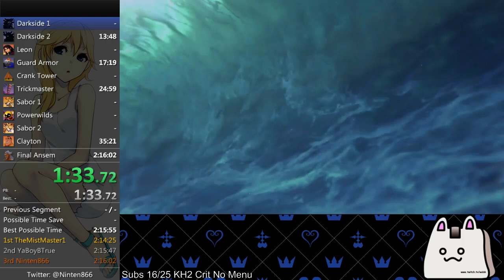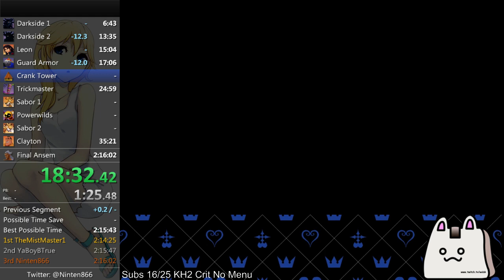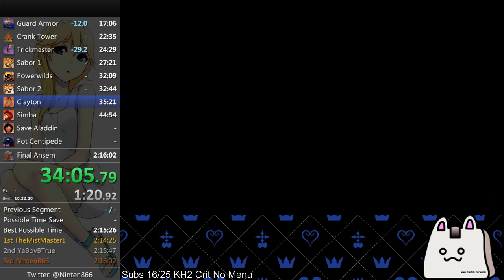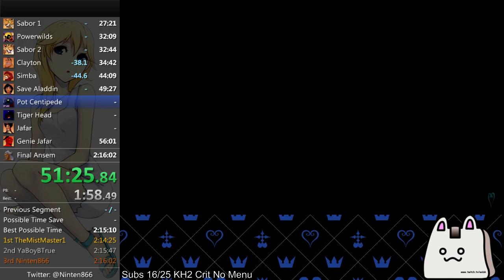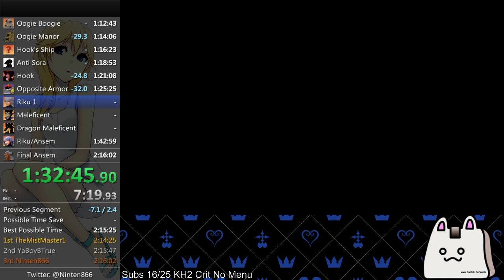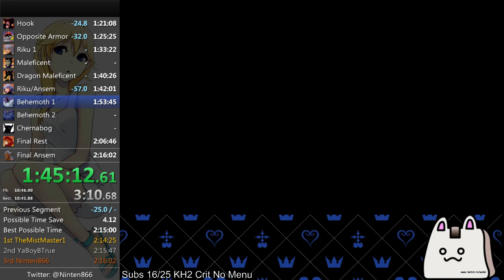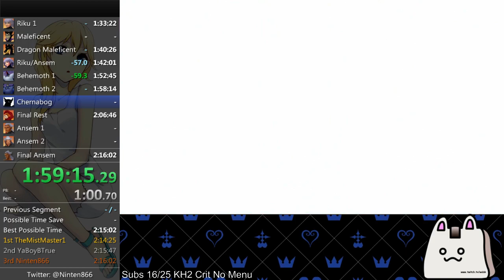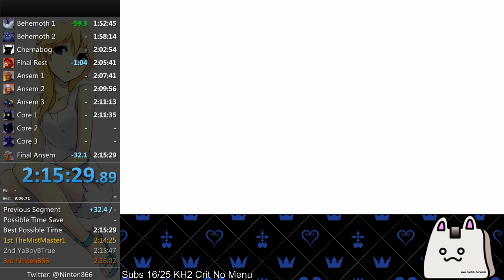Kingdom Hearts 1.5 Beginner any% (PS4) in 2:15:29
2:14 soon -- Watch live at